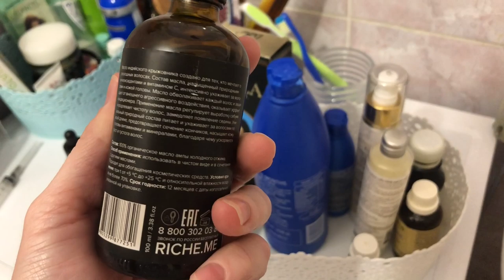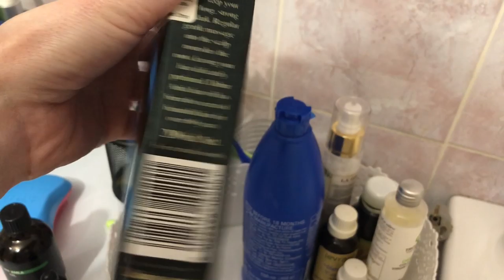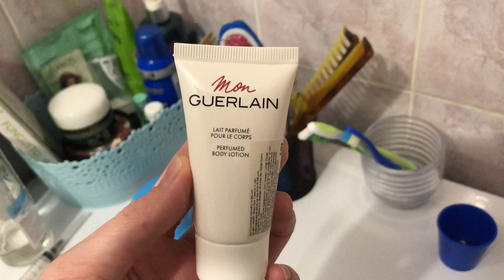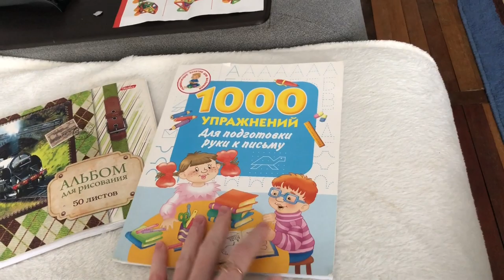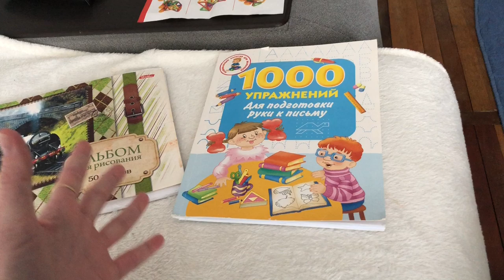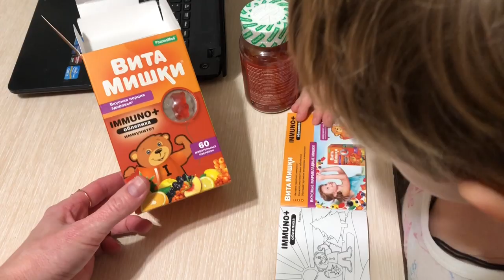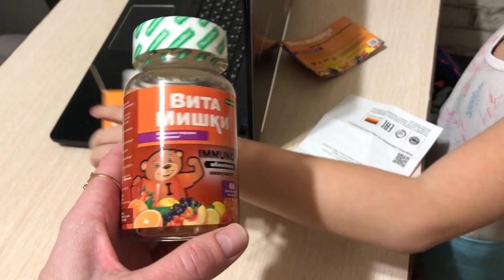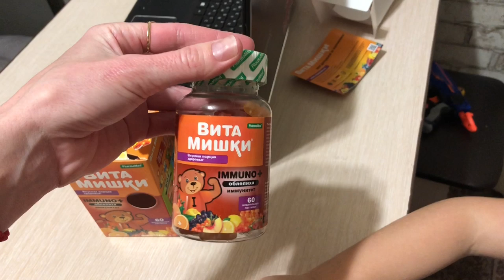VLOG 13.02.2019 | Заставляю сыночка заниматься | Намешала маску [Иринка misskic]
Привет!

▼ ❤️ ▼ ❤️ ▼ ОТКРОЙ МЕНЯ▼ ❤️ ▼ ❤️